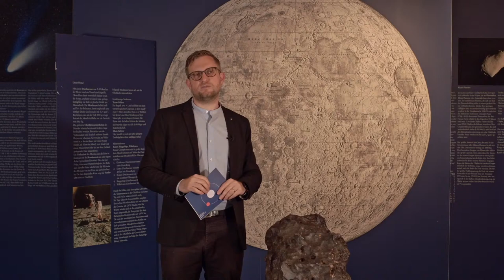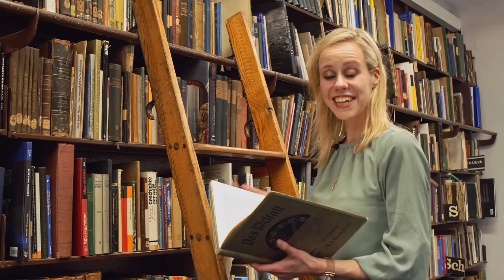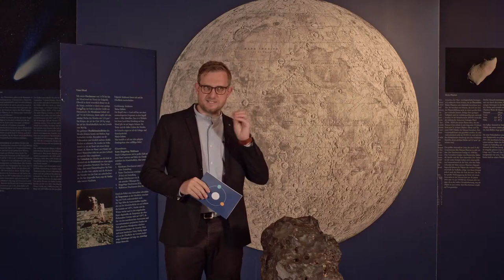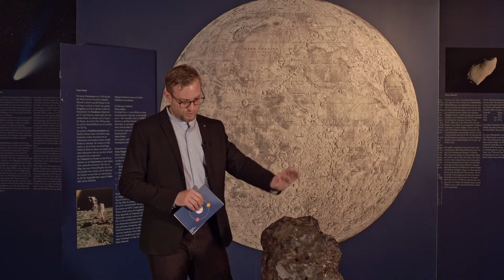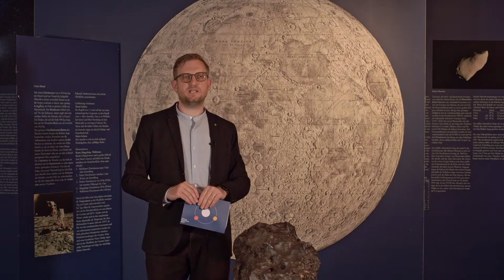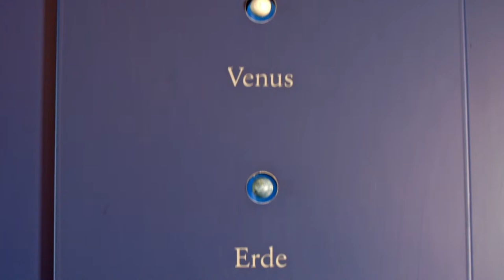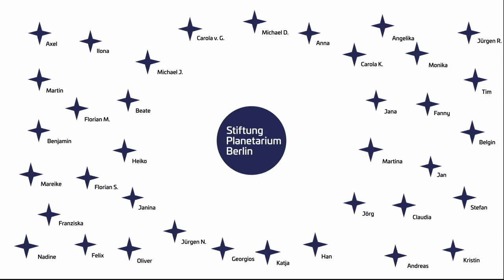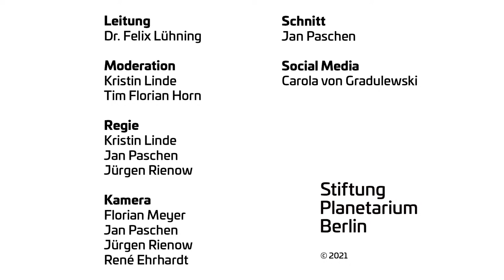Galaktische Geburtstage Tag 3: Digitales Weltall-Forscher-Fest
Das erste Juliwochenende steht ganz im Zeichen eines galaktischen Doppel-Jubiläums: wir feiern fünf Jahre Stiftung Planetarium Berlin und 125 Jahre Archenhold-Sternwarte und laden zur virtuellen Geburtstagsfeier ein!

Ein besonderes Augenmerk der Stiftung Planetarium Berlin gilt seit ihrer Gründung der Kulturellen Bildungsarbeit. In zahlreichen Formaten werden Kinder und Jugendliche an die Astronomie herangeführt, spielerisch werden sie mit der Geschichte des Weltalls, der Sterne und Planeten vertraut gemacht und in zahlreichen interaktiven Formaten inspiriert, sich selbst als kleine oder große Weltall-Forscher*innen auszuprobieren.

In einem 45-minütigen digitalen Kinder- und Familienprogramm mit Experimenten und einer Reise durch die abenteuerliche Geschichte des Riesenfernrohrs stellen wir Kindern und Erwachsenen die Sternwarte im Treptower Park und ihre Schätze vor. Wir präsentieren allerhand Wissenswertes, Kurioses und Spannendes vom längsten beweglichen Linsenfernrohr der Welt bis zum größten Meteoriten Berlins und laden zum Mitmachen ein.

Moderation: Kristin Linde (Stiftung Planetarium Berlin) und Tim Florian Horn (Stiftung Planetarium Berlin)

Bild © SPB; Gestaltung: Yellow too

Wenn Ihnen unser Livestream gefällt, freuen wir uns über eine Spende via Pay Pal an oder alternativ als Überweisung auf folgendes Konto: Postbank Berlin, PBNKDEFFXXX, DE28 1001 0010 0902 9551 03, Buchungstext „Spende“. Herzlichen Dank für Ihre Unterstützung.

Hinweis: eine Spendenbescheinigung wird gemäß § 10b Einkommensteuergesetz nur bei Spenden über 300 € ausgestellt.